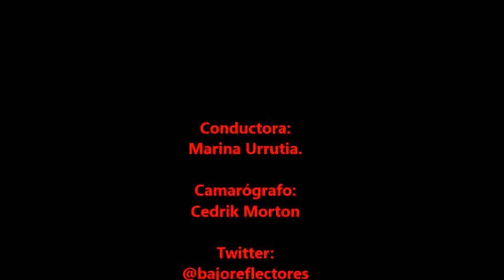Entrevista con Félix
Félix es un joven actor con muchos sueños y proyectos a realizar, con una agenda llena de ilusiones, les compartimos a detalle lo que nos contó, sobre su nuevo sencillo "Dígame Usted", incluido en su álbum debut "Sin Miedo".
Monterrey, 2017.